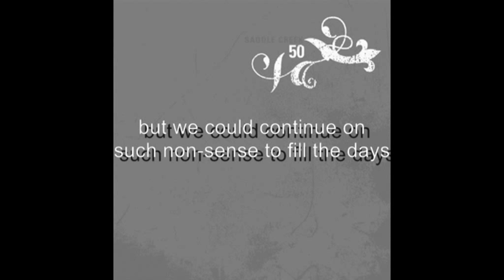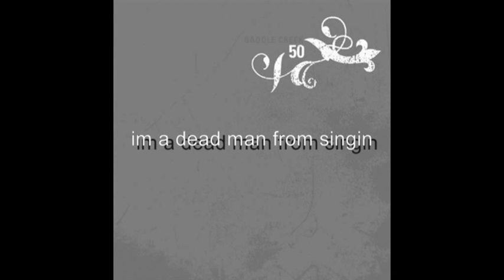Cursive - Nonsense w/Lyrics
Saddle Creek 50 is a compilation by Saddle Creek Records in honor of being the label's 50th album release. It was released in 2003 and features one album track and one non-album track by each of the bands then recording for the label. This compilation album included Cursive's "The Martyr" from their album "Domestica" and this track, "Nonsense". Exclusive to the "Saddle Creek 50" album.